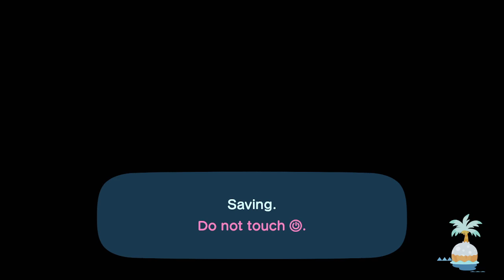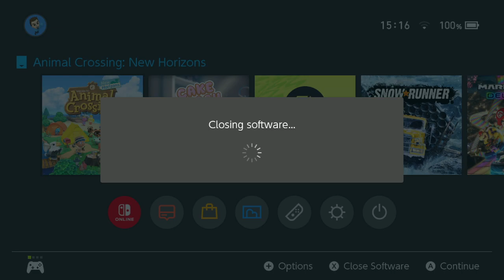Animal Crossing New Horizons | Happy Home Paradise | 12th February 2022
Animal Crossing New Horizons Happy Home Paradise on Nintendo Switch